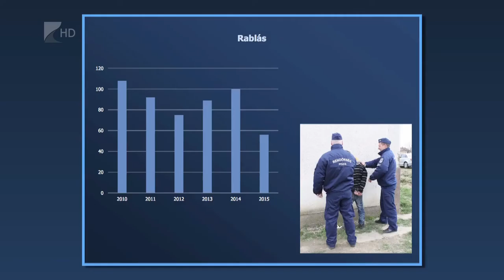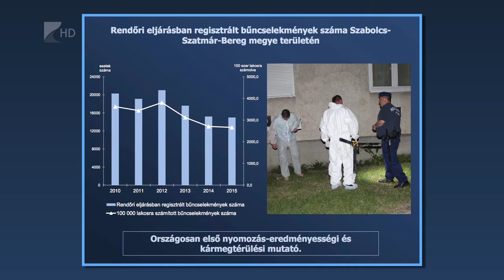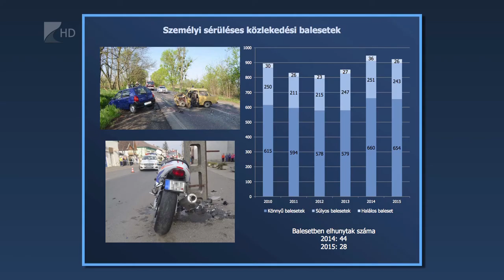Rendőrségi évértékelő - Kölcsey Tv